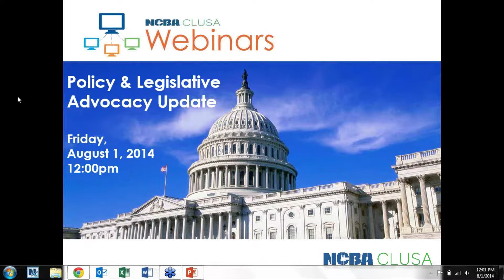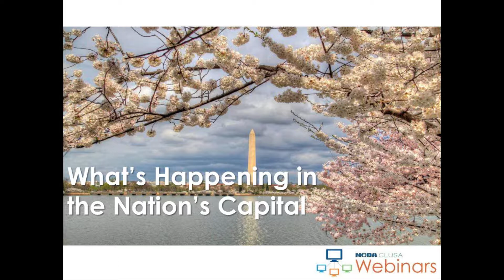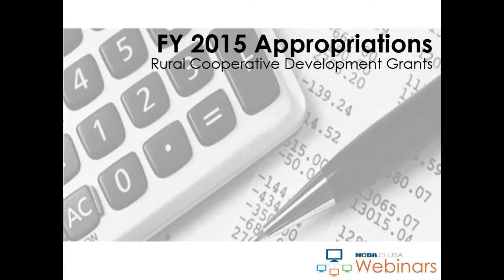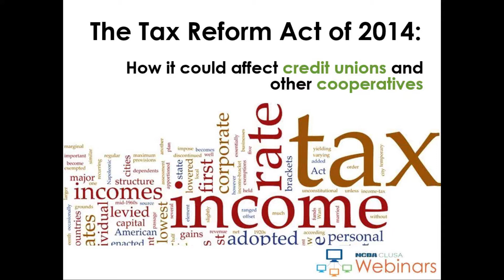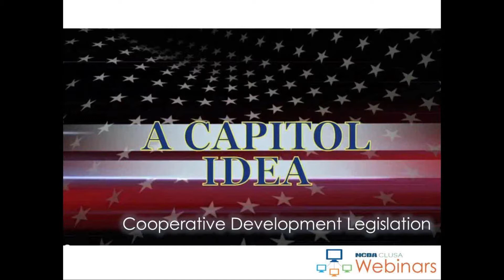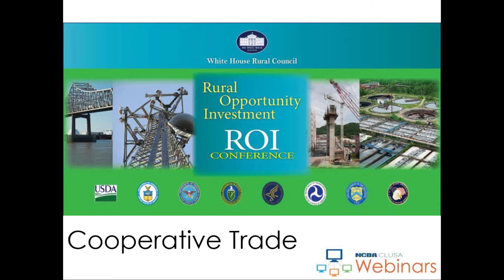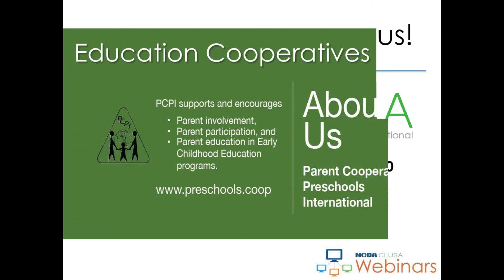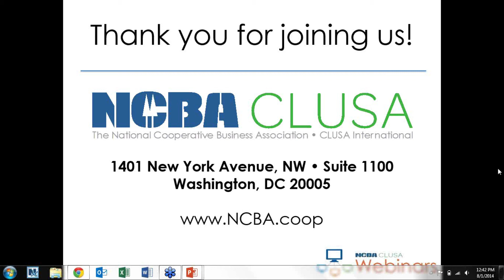08/01/2014 NCBA CLUSA Legislative and Advocacy Update